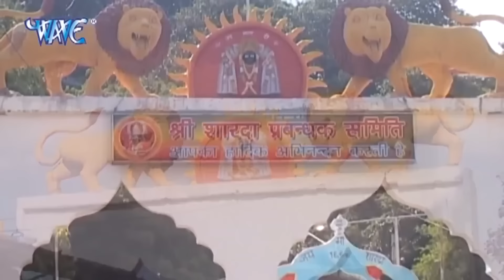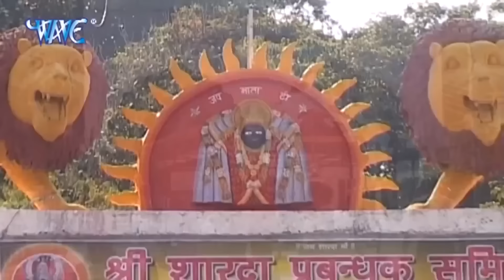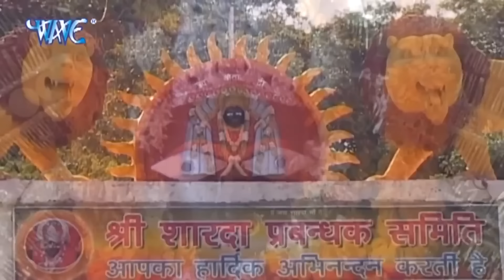आल्हा में संजो बघेल की आवाज में सुनें मैहर वाली शारदा माता की पावन गाथा भाग - २ l SanjoBaghel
Aalha ;- Maihar Wali Sharda Mata
Singer - Sanjo Baghel
writer ;- Sanjay Tiwari
Music ;- Bachcha ji